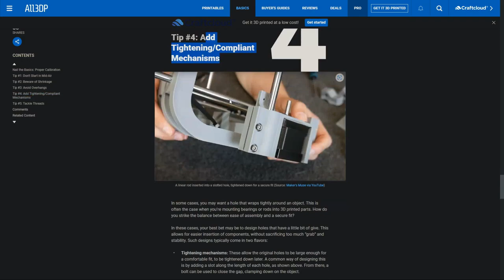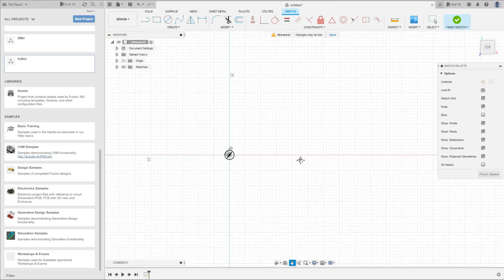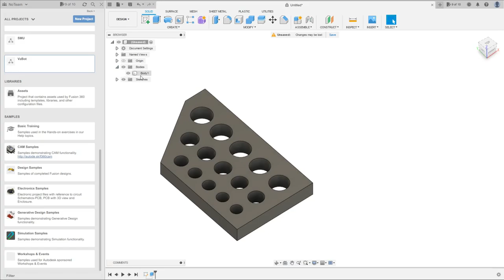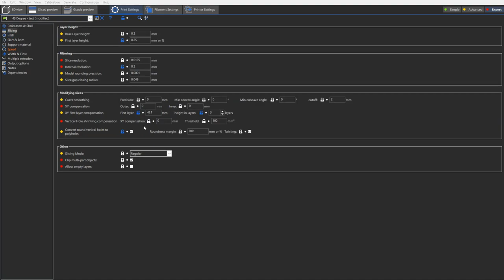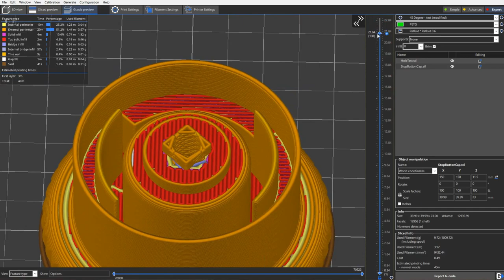Perfect 3D printed holes guide - Polyholes!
Print perfectly accurate vertical holes with almost no effort, demonstration of polyholes.

Results are at the very end of video.